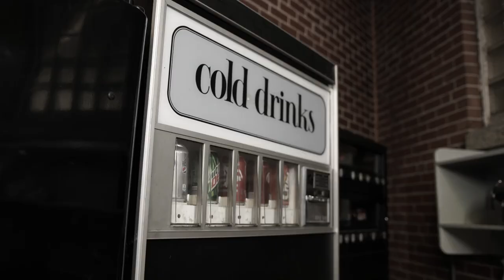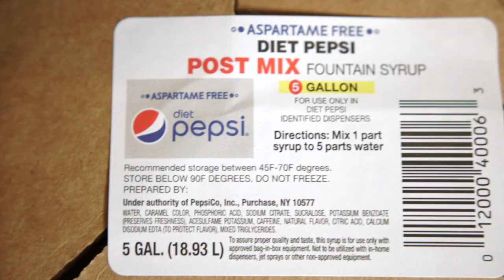IBDEA Legacy Video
International Beverage Dispensing Equipment Association
See how IBDEA membership can help your business succeed by connecting to IBDEA members and taking advantage of extensive educational and networking activities.